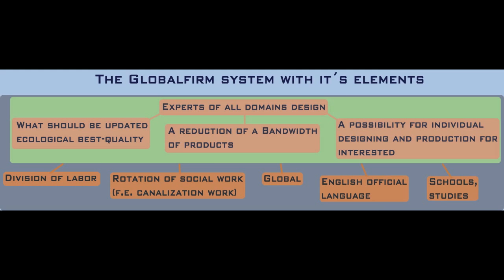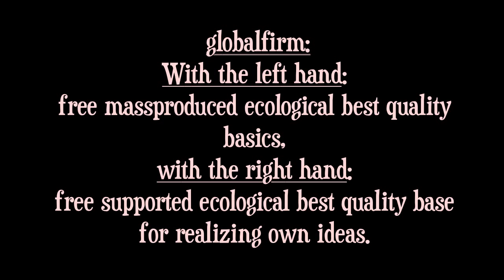globalfirm 19. mpc2000rap&sing&beat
Globalfirm™Humanity´s Identity
Many problems, one solution:
Globalfirm™
problems: